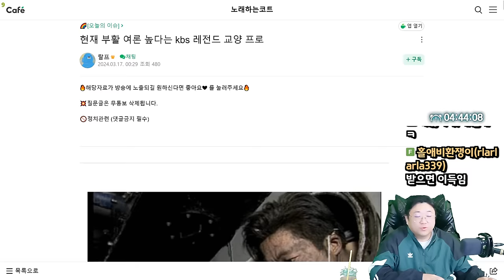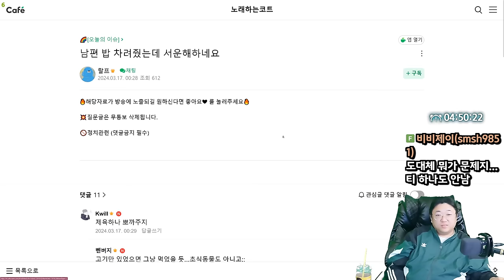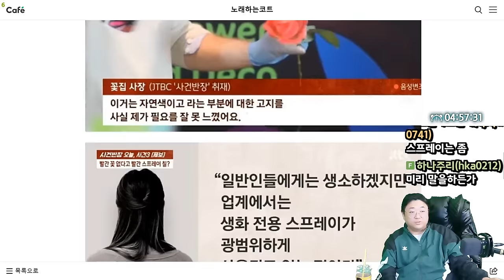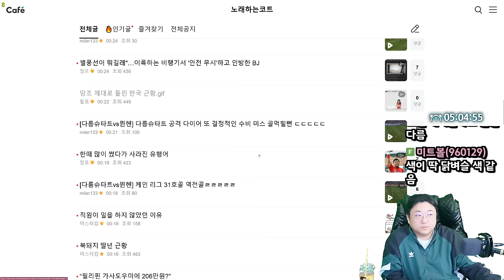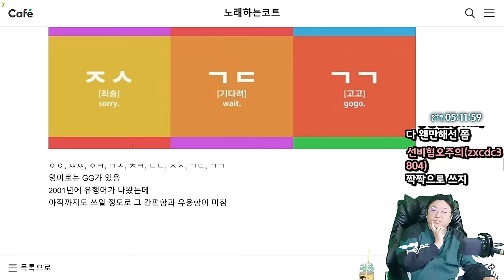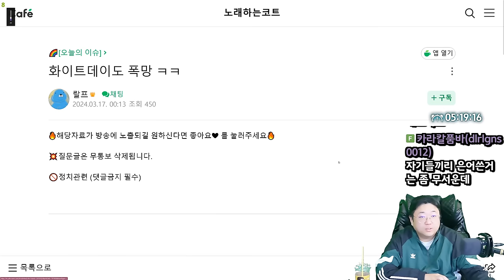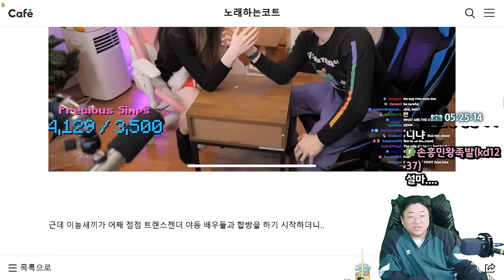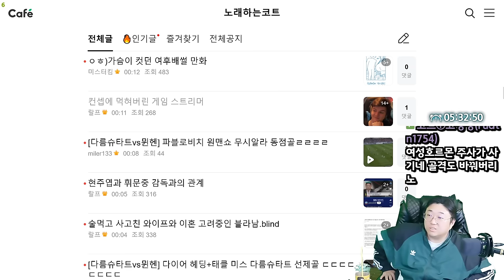“4년 뒤 인류 멸종 위협” 경고... AI의 무서움 (24.03.16-2)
0:00 현재 부활 여론 높다는 kbs 레전드 교양 프로
4:12 어느 패션 유튜버의 800만원 패션
6:19 남편 밥 차려줬는데 사운해 하네요...
11:49 네이트판 꽃집 논란 꽃집측 입장 발표
20:58 한때 많이 썼다가 사라진 유행어
28:52 [썸네일] 4년 뒤 인류 멸종 위협 경고
35:13 화이트데이도 폭망 ㅋㅋ
38:31 컨셉에 먹혀버린 게임 스트리머

[음원출처]